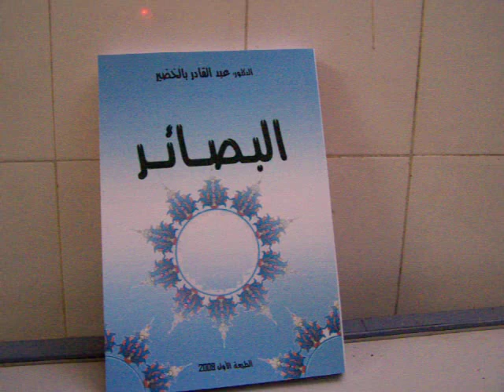D abdelkader belkhader 02